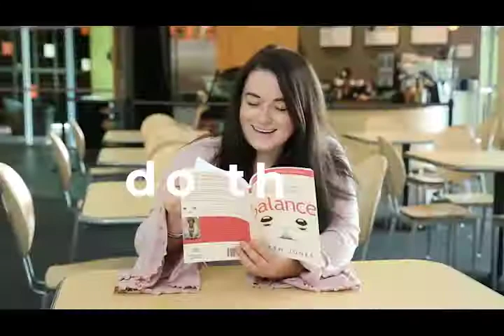16. The Basics Of Health & Healing | God's Word Works! (Part 1) | Farsi